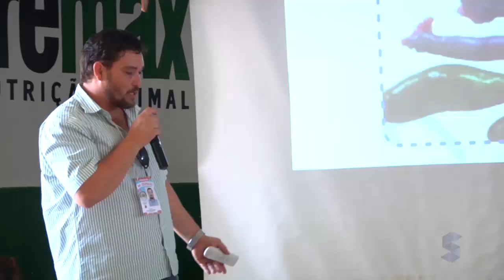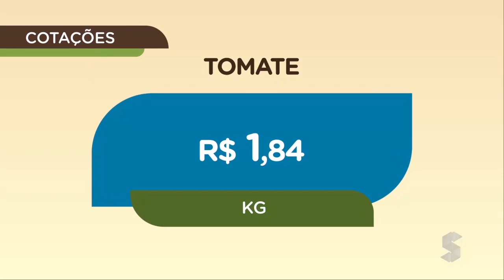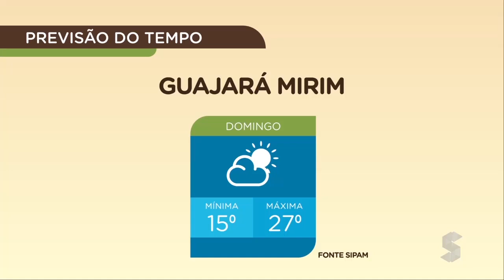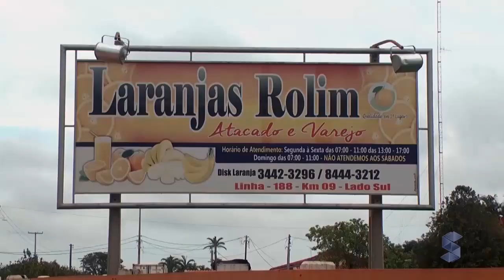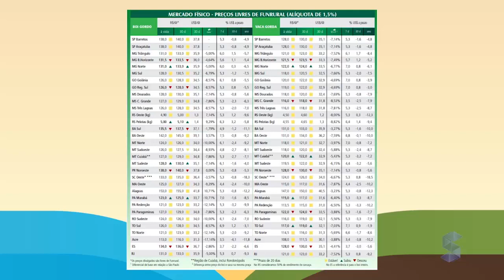Sic Rural 170618 mov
Assista na integra mais uma edição do Programa Sic Rural que foi ao ar no dia 17 de junho de 2018 na Sic TV Record em Rondônia.